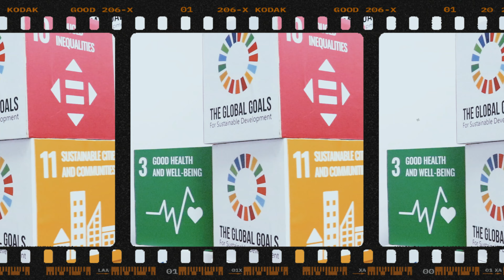🔱 𝐌𝐲𝐋𝐃𝐒 𝟐𝟎𝟐𝟒 | Day Two : Relearn to BLOOM